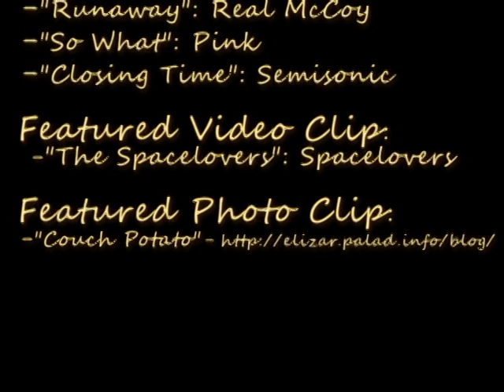Is Unemployment A Turnoff?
In this slumping economy, thousands of people continue to lose their jobs everyday. Is it a red flag if you meet someone you may be into and they don't have a job? Backstage Carolina's Kelly Cales hits downtown Charleston to find out!